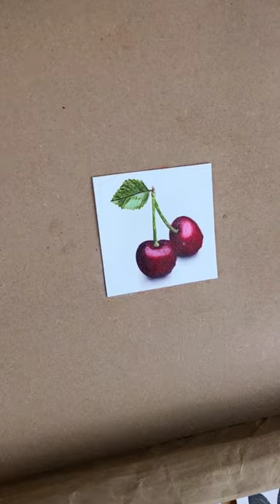Look what I just painted! 🍒 Cherry Oil Painting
I got up early this morning to paint these little cherries. I love waking up early and getting some art in. It's always so peaceful and relaxing to oil paint to start my day.